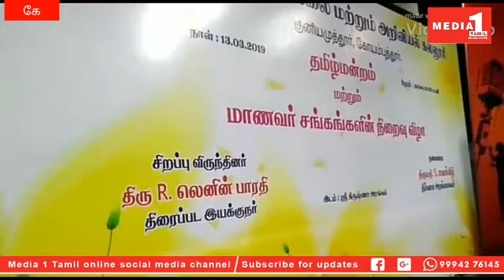ஸ்ரீ கிருஷ்ணா கலை மற்றும் அறிவியல் கல்லூரியில் தமிழ் மன்றம் மற்றும் மாணவர் சங்கங்களின் நிறைவு விழா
ஸ்ரீ கிருஷ்ணா கலை மற்றும் அறிவியல் கல்லூரியில் தமிழ் மன்றம் மற்றும் மாணவர் சங்கங்களின் நிறைவு விழா நடைப்பெற்றது.

கோவை குனியமுத்தூர் பகுதியில் உள்ள           ஸ்ரீ கிருஷ்ணா கலை மற்றும் அறிவியல் கல்லூரியில் தமிழ் மன்றம் மற்றும் மாணவர் சங்கங்களின் நிறைவு விழாவை ஸ்ரீ கிருஷ்ணா குழுமத்தின் அறங்காவலர் மலர்விழி   துவக்கி வைத்தார். இதில் சிறப்பு விருந்தினராக திரைப்பட இயக்குநர் லெனின்பாரதி கலந்து கொண்டு பேசுகையில் இன்று திரைப்படம் என்பது போலியாக உள்ளது, அதனை பெரிதாக நினைத்து உங்கள் வாழ்க்கையை நீங்கள் தவற விடாதீர்கள், சினிமா பார்த்து விட்டு வந்தவுடனும் கூட அதை பற்றியே சிந்தித்து இருப்பது மிகவும் வருத்தத்தக்க செயலாகும், ஆதலால் மாணவ, மாணவிகள்  உங்களது படிப்பிற்கும் எதிர்காலத்தில் என்ன செய்யலாம் என்ற உயர்ந்த எண்ணத்தை வளர்த்தி கொள்ளுங்கள், சினிமா என்பது ஒரு பொழுதுபோக்கு அது நம் வாழ்க்கைக்கு அவசியம் இல்லாத ஒன்றாகும். சினிமா நடிகர்கள் அவர்அவர் வேலையை பார்த்து கொண்டு கோடி, கோடியாக சம்பதித்து கொண்டு இருக்கிறார்கள், அவர்கள் நடித்த படத்தை பார்ப்பதற்கு விடியற்காலையில் செல்வது, அவர்களது பேனர்களுக்கு பால் அபிஷேகம் செய்வது இது போன்ற செயல்கள் செய்வதினால் உங்கள் வாழ்க்கைக்கு என்ன பயன் சிந்தித்து பாருங்கள், இது போல் செயல்களில் ஈடுப்படுவதை தவிர்த்து வாழ்க்கையில் முன் வருவதற்க்கான செயல்களில் உங்களை இடுப்படுத்தி கொள்ளுங்கள் என்று கூறினார். தமிழ்மன்றத்தின் மாணவர்கள் தூரிகை என்னும் ஆண்டு இதழை இயக்குநர் லெனின்பாரதி வெளியிட்டார். இந்நிகழ்ச்சியில் பேராசிரியர் செந்தமிழ்செல்வி, பேபிஷகிலா, மைவிழி, என பலர் கலந்து கொண்டனர்.SHARE. AND.
CATEGORY -NEWS/POLITICS